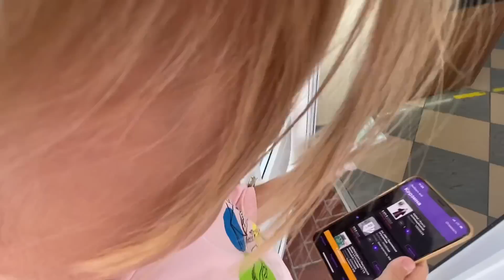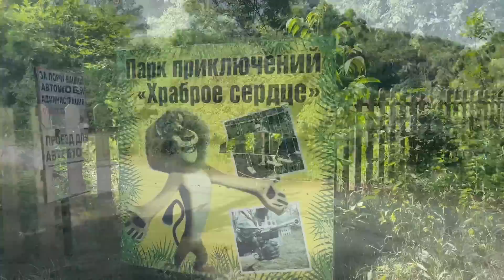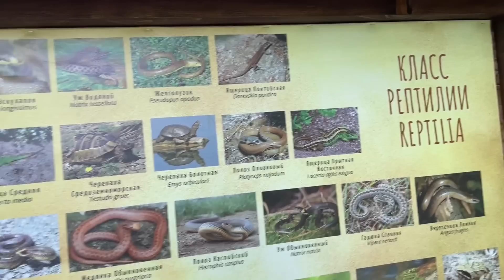ВЛОГ ! Сначала ДЗЕН ! Мы в СУККО ! Кипарисовое ОЗЕРО ! Ёлка HILLS